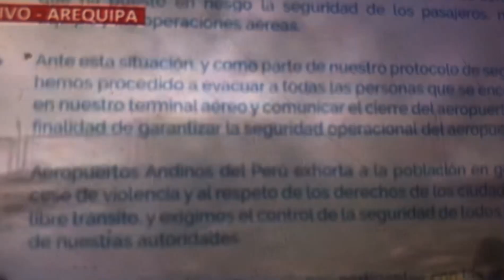NO SE VA EL PRESIDENTE perú , EL PUEBLO TIENE BUENOS ARGUMENTOS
La veracidad es lo qye nos ya e unicos
🕵🏻‍♀️TE INVITO A UNIRTE A

✅INSTAGRAM Estoy en Instagram como irmita_chicoj_gonzalez. Instala la app para seguir mis fotos y videos.